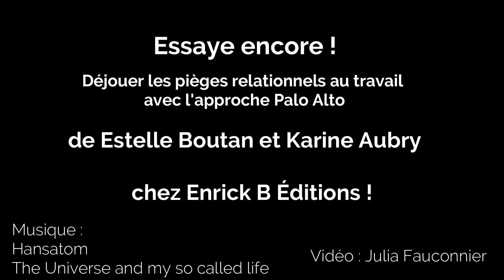Faut-il tout faire pour satisfaire un chef exigeant ?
Karine Aubry, auteure de "Essaye encore ! : Déjouer les pièges relationnels au travail", n’en est pas si sure et invite plutôt à se demander si ce chef exigeant est vraiment satisfait de nos efforts. Pour elle, il faut accepter de ne pas satisfaire pour mieux vivre cette relation au travail.
Le livre